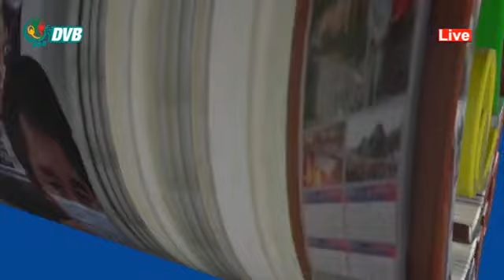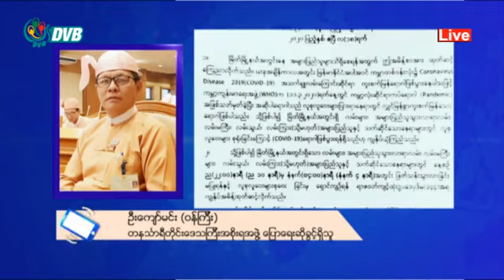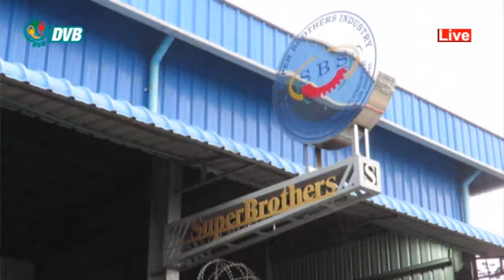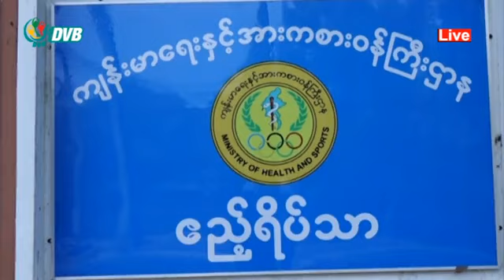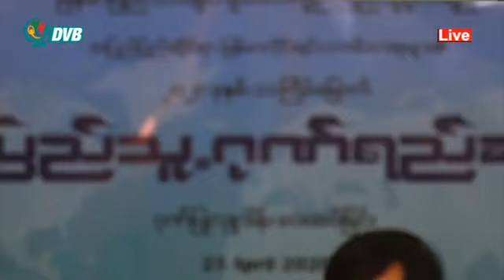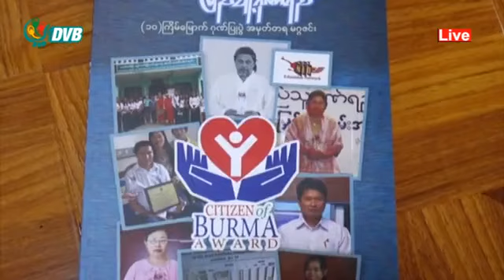DVB - ဒီဗြီဘီ ႐ုပ္သံ မနက္ခင္း သတင္းမ်ား (၂၆ ရက္ ဧၿပီလ ၂၀၂၀)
DVB - ဒီဗွီဘီ ရုပ်သံ မနက်ခင်း သတင်းများ (၂၆ ရက် ဧပြီလ ၂၀၂၀)
- ညမထွက်ရအမိန့်ကြောင့် ရာဘာ အစေးခြစ်လုပ်ငန်းတွေ အခက်အခဲဖြစ်
- ကရင်ပြည်နယ်မှာ COVID - 19  ကြိုတင်ကာကွယ်ဖို့ ပျံကျဈေးအားလုံး ပြောင်းရွေ့ဖွင့်လှစ်
- အပြောင်းအရွှေ့ကာလမှာ ပေါင်သန်းရာချီ အသုံးပြုမှာမဟုတ်ဘူးလို့ အက်ဒ်ဝုဒ်ပြော